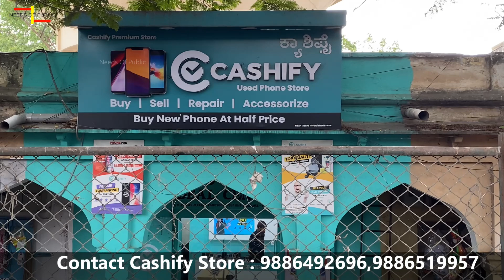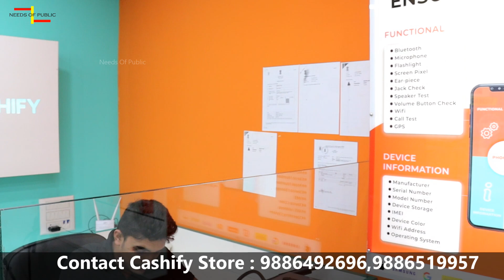BUMPER OFFER ON IPHONES AND ONEPLUS PHONES AT 50% LESS PRICE | 3 EMI AVAILABLE | CASHIFY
Cashify Store Richmond Town

Call Timings (10am to 9pm)

Address: 9, Johnson Market, Hosur Rd, Richmond Town, Bengaluru, Karnataka 560025